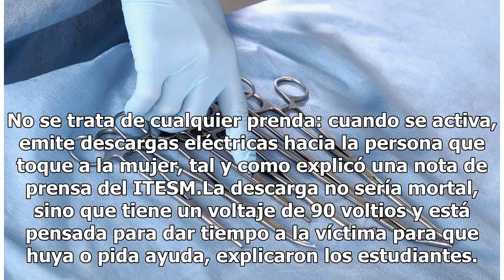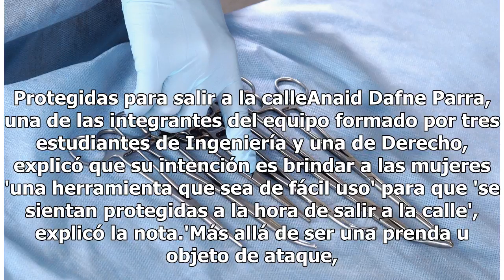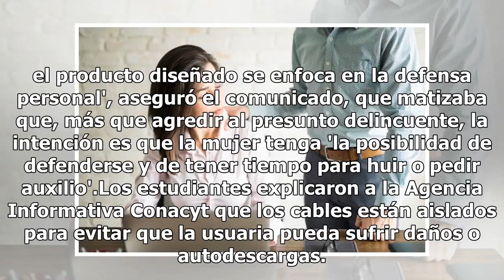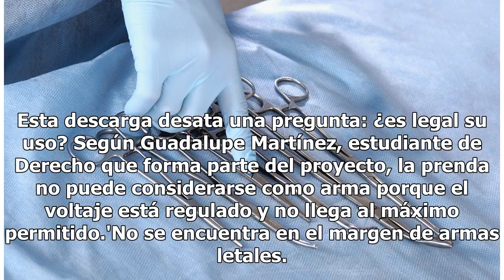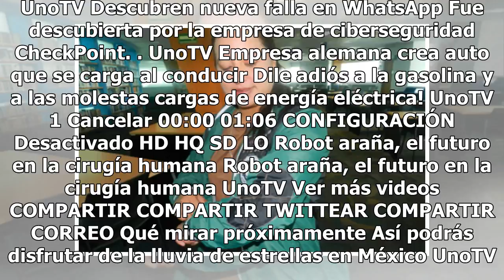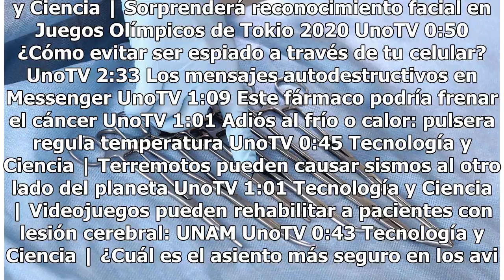Estudiantes del Tec crean prenda antiacoso que emite descargas eléctricas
En México, la mayor parte de las mujeres se sienten inseguras en sus propias ciudades, según una encuesta del Instituto Nacional de Estadística y Geografía (INEGI). Ante esta realidad, cuatro estudiantes del Instituto Tecnológico y de Estudios Superiores de Monterrey (ITESM) del campus Puebla decidi...